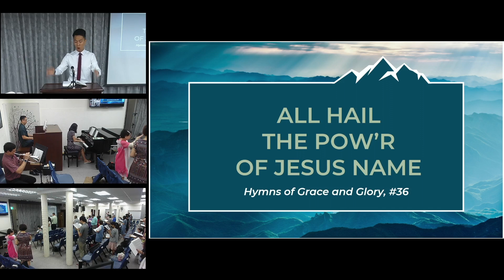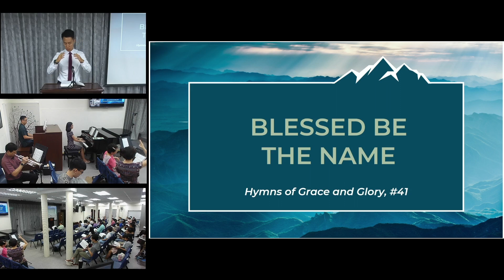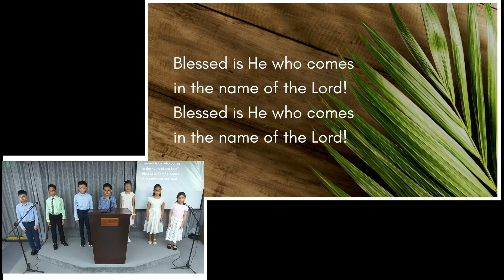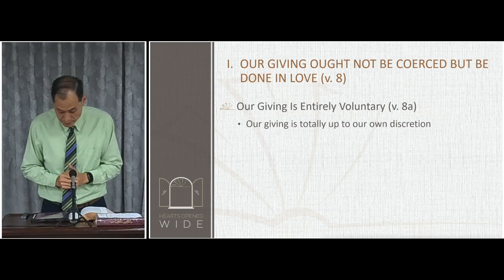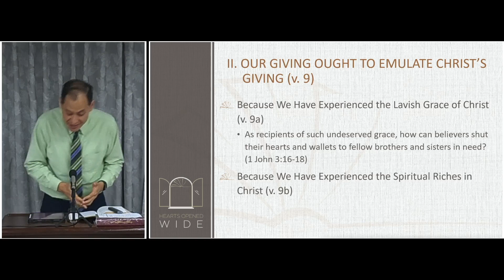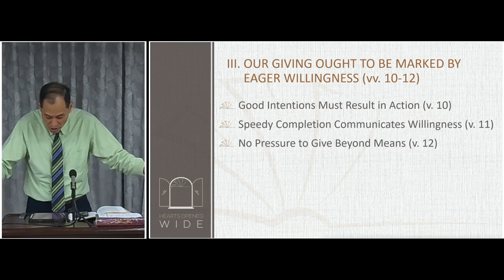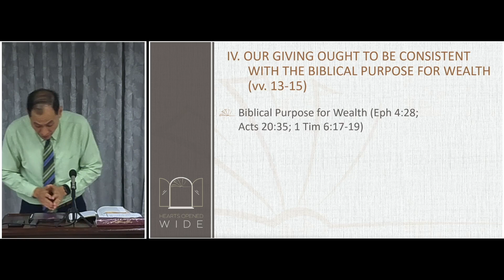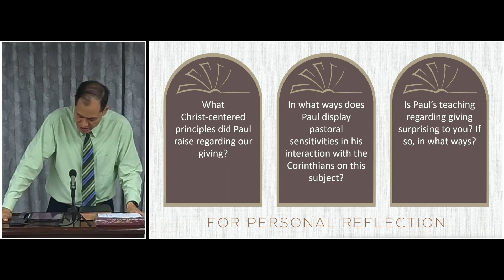2 Corinthians 8:8-15 | Gospel Fueled Giving | GIBC Worship Service | 02 Apr 2023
Worship Theme: Hosanna, Blessed Is He
Message: 2 Corinthians 8:8-15 (Gospel-Fueled Giving)

00:00:00 Call To Worship
00:31:47 Message

Grace Independent Baptist Church Worship Service

Expository sermon on 2 Corinthians 8: 8 - 15